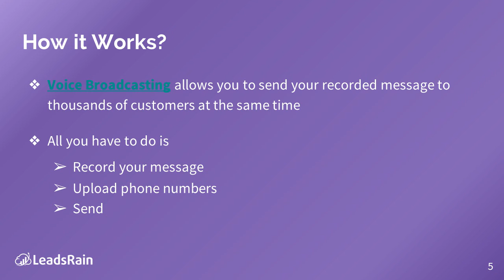Voice Broadcasting - LeadsRain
Voice Broadcasting software is a state-of-the-art Voice transmission system that simplifies multifarious tasks of a call center.